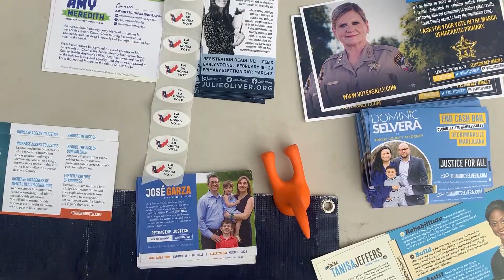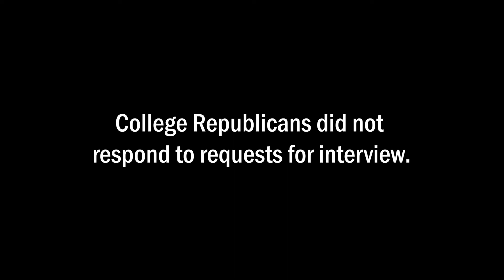University Democrats table for early voting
Project for J302.